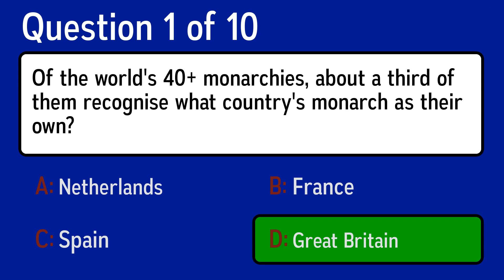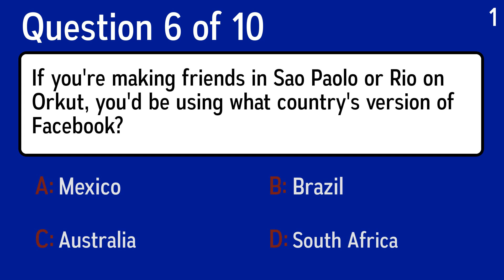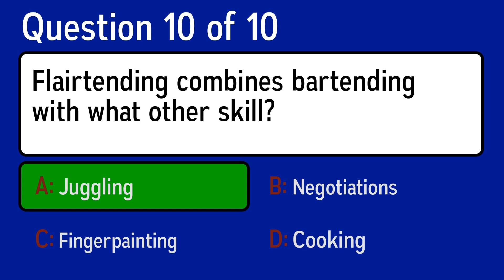Play This Knowledge Quiz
Question 1: Of the world's 40+ monarchies, about a third of them recognise what country's monarch as their own?
 Answer a: France
 Answer b: Spain
 Answer c: Great Britain
 Answer d: Netherlands

Question 2: In which sport did Ben Hogan win the Masters competition in 1951?
 Answer a: Tennis
 Answer b: Swimming
 Answer c: Golf
 Answer d: Rugby

Question 3: If you're a character in a movie and you're driving Miss Werthan, you should also known her first name. What was it?
 Answer a: Daisy
 Answer b: Violet
 Answer c: Petunia
 Answer d: Rose

Question 4: What items did a hosier sell?
 Answer a: Socks
 Answer b: Hats
 Answer c: Ties
 Answer d: Boots

Question 5: Which military bomber has 8 engines?
 Answer a: D-17
 Answer b: Russian Bear
 Answer c: B-52
 Answer d: Russian Ushanka

Question 6: If you're making friends in Sao Paolo or Rio on Orkut, you'd be using what country's version of Facebook?
 Answer a: Australia
 Answer b: South Africa
 Answer c: Brazil
 Answer d: Mexico

Question 7: What is the meaning of  'NP'?
 Answer a: No problem
 Answer b: Nice people
 Answer c: No Peeing
 Answer d: No Payment

Question 8: With a maximum markup rate of 25%, how much can a store charge for an item that cost them $16?

Question 9: The song 'Sweet Georgia Brown' is used as a theme song for which sports team?
 Answer a: Harlem Globetrotters
 Answer b: New England Patriots
 Answer c: New York Yankees
 Answer d: Montreal Canadiens

Question 10: Flairtending combines bartending with what other skill?
 Answer a: Juggling
 Answer b: Cooking
 Answer c: Fingerpainting
 Answer d: Negotiations